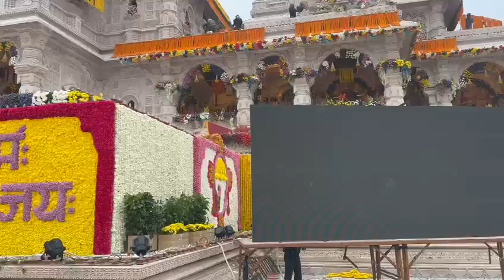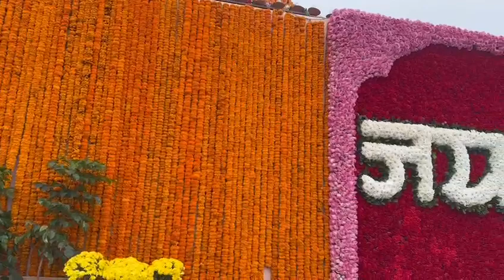Jay shree Ram new temple ajdia 22/1/2024